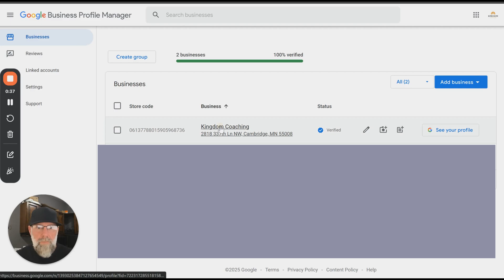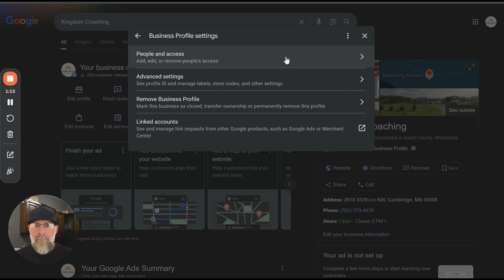Managing Your Google Business Profile A Step by Step Guide from Marketing Masters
How to Add a Manager to Your Google Business Profile and Why It Matters
If you're a business owner and you haven’t updated your Google Business Profile lately—or worse, you don’t even have one—you're leaving money on the table. In today’s digital economy, your Google Business Profile (formerly Google My Business) is the front door to your company. It’s what shows up when people search your name, your industry, or your services near them. It affects your SEO ranking, local visibility, and credibility—especially on mobile.
But here’s the problem: too many business owners don’t know how to manage their own Google profile… or how to give someone access who can. That’s where we come in.
In this video, we’ll show you:
✅ Step-by-step how to add a manager to your Google Business Profile
✅ Why it’s critical to update your listing regularly
✅ How to use your Google listing to boost local SEO, generate more calls, and grow your business faster

 2. Log in to the Google account that manages your business profile
 3. Click your business name
 4. Click the three-dot menu (top right), then “Business Profile settings”
 5. Choose “Managers” or “People and access”
 6. Click “Add”
 8. Choose the role: Manager or Owner
 9. Click “Invite”
That’s it. You’ve now given someone the ability to optimize and manage your listing—without giving away your personal login info.

WHY IT MATTERS: 7 Reasons to Keep Your Google Business Profile Updated
 1. Rank Higher in Google Maps & Search Results
Google prioritizes businesses that keep their info fresh—photos, posts, services, and reviews.
 2. Generate More Local Leads
Your GBP helps you show up in “near me” searches. This is the #1 source of calls for most service-based businesses.
 3. Build Trust with Customers
Verified info, reviews, photos, and business hours all help prospects feel confident about working with you.
 4. Respond to Reviews Professionally
Replying to reviews—good or bad—boosts credibility and shows you care about your reputation.
 5. Post Promotions, Offers, and Updates
Treat your profile like a free billboard. Share news, special offers, seasonal deals, or new services.
 6. Appear in Voice Search Results
People using Siri, Alexa, or Google Assistant often get results from GBP data.
 7. Connect Your Profile to Ads, Analytics, and AI Automations
When your GBP is synced with your paid Google Ads, call tracking, and CRM system, you unlock next-level marketing power.

WHO WE HELP AT MARKETING MASTERS
We work with:
 • Local business owners who want more visibility
 • Contractors, roofers, HVAC techs, realtors, and auto shops
 • Attorneys, coaches, and medical professionals
 • Churches, nonprofits, and service businesses
 • Companies that want to scale with CRM, automation, and AI
We specialize in helping you dominate your market using Google Business Profiles, Google Ads, local SEO, retargeting, web development, CRM automation, and AI-trained virtual employees.

 • Google Business Profile optimization
 • Website design and landing pages
 • CRM with automation and follow-up tools
 • Google Ads setup and management
 • AI employee setup and training
 • Social media ads and local targeting
 • SEO campaigns that actually work
 • Virtual assistant setup
 • Video marketing & educational content

Need help managing or updating your Google Business Profile? Want a full audit of your digital marketing system?

Let’s fix your foundation before you spend another dime on ads.